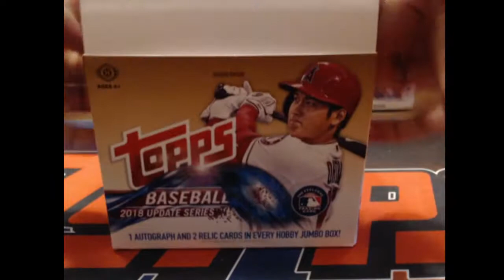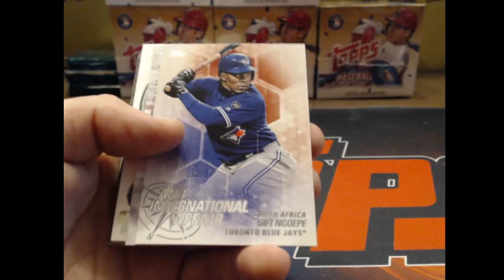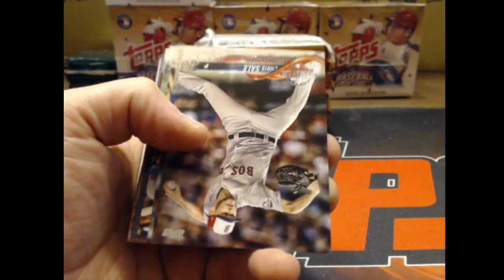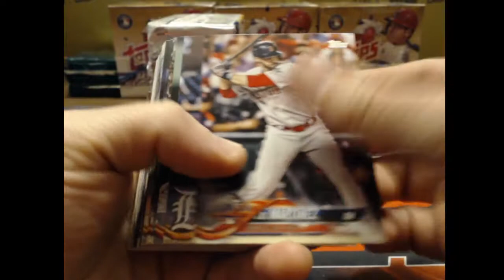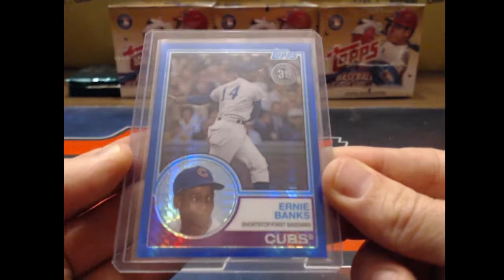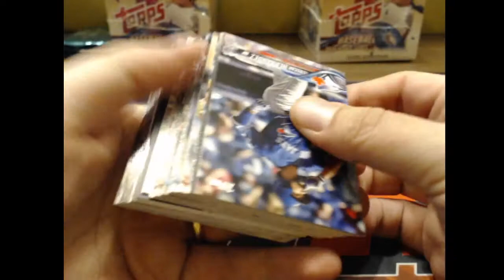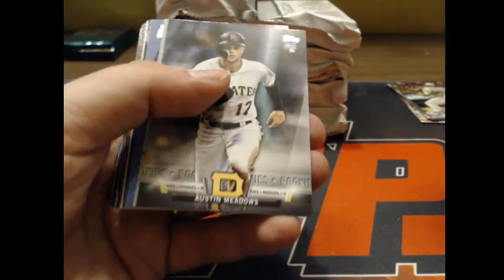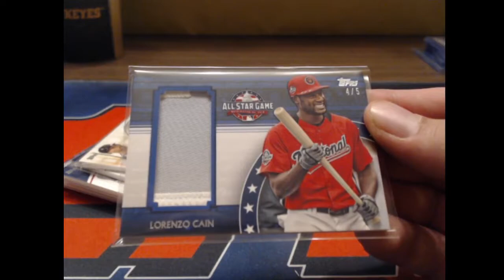2018 Topps Update BB Case Break (6X TEAMS)